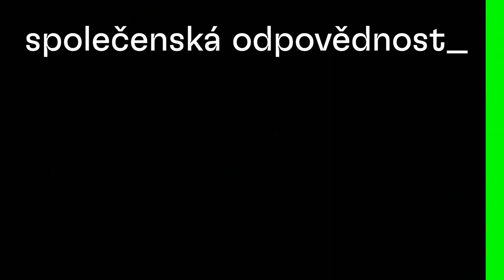Společně jsme Prague City University!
Prague City University byla založena v roce 2004 jako Prague College a nabízí britské vysokoškolské vzdělání v angličtině. V průběhu let postupně vznikly tři fakulty – Business, Art & Design a Media & IT, na kterých se vyučuje široká paleta bakalářských, magisterských a profesních programů.

V roce 2020 jsme převzali Akcent College, pražskou vysokou školu, která byla založena v roce 2008 a zaměřuje se na vzdělávání učitelů. Programy vytvořené na Akcent College nyní představují základ pro vznik naší čtvrté fakulty – pedagogické.